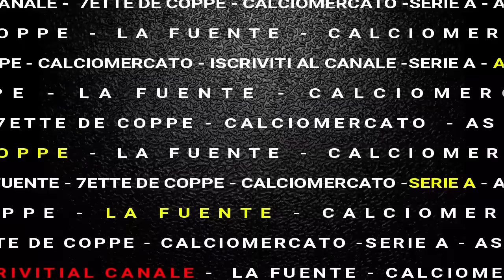🚨ESCLUSIVE AS ROMA: CIFRE E DETTAGLI SU TUTTE LE VOCI DI MERCATO [ULTIMISSIME]